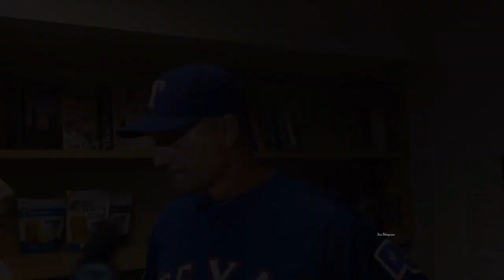Rangers manager Jeff Banister breaks down the messy ninth inning Wednesday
Jeff Banister describes what he saw from the Rangers' dugout Wednesday in the ninth inning as the Yankees scored six times for a 9-7 walk-off win (video by Jeff Wilson).